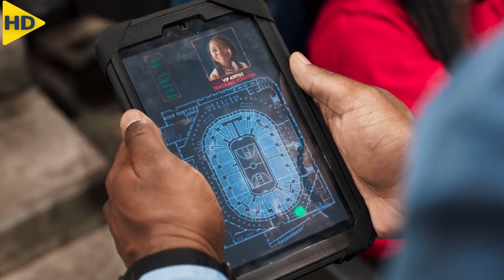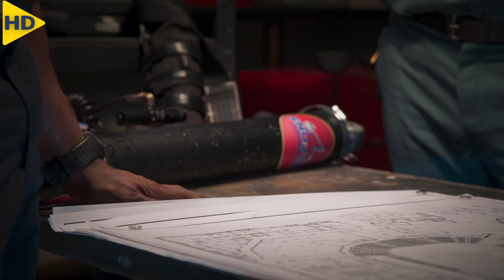ضابـط متقاعـد يطـارد عصـابة مسلحـة قامـت بإختطـاف بنتـه | ملخص فيلم welcome to sudden death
ملخص فيلم ( welcome to sudden death ) الاثارة من إنتاج عام 2020 , وتدور أحداث الفيلم حول إختطاف مجموعة من الأثرياء ورجال السلطة من أجل الحصول على المال مهددين بقتل الآلاف من جمهور المدرجات أثناء مباراة مهمة لكن يقوم أحد الحراس بالتدخل لحماية الجميع